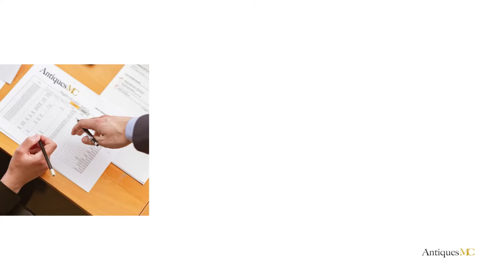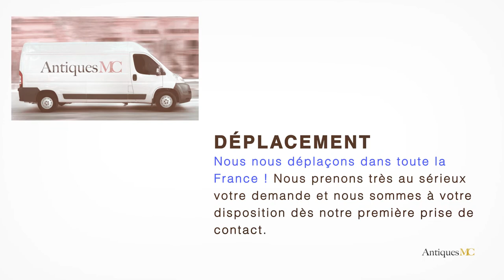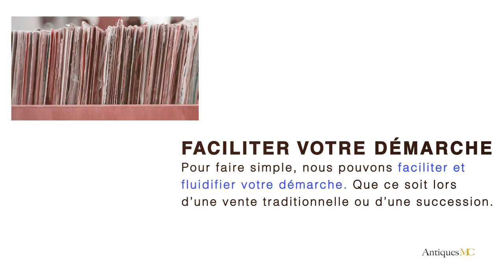Walter Lamb Estimation et Cote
Si vous souhaitez vous séparer d'une œuvre de Walter Lamb, nous pouvons faire une estimation gratuite de votre œuvre et vous accompagner pour une vente en salle des ventes.